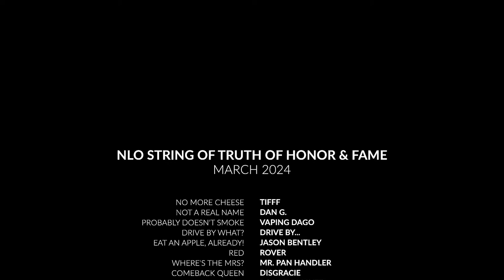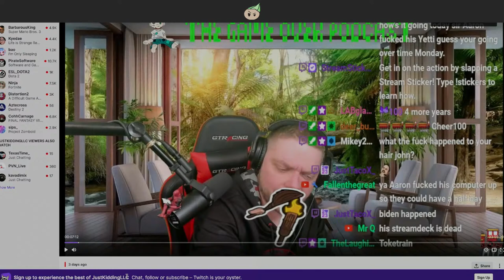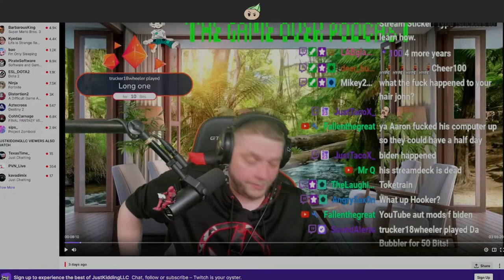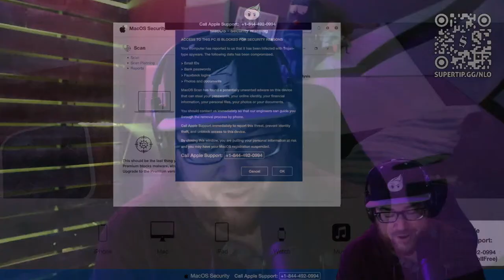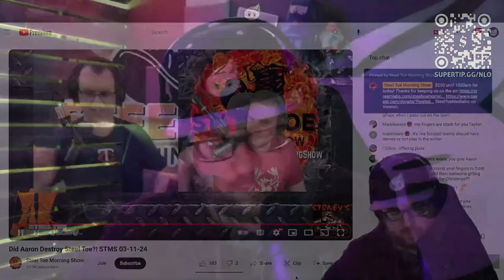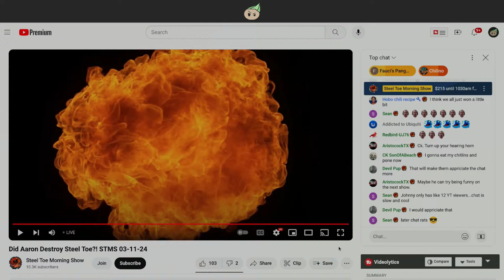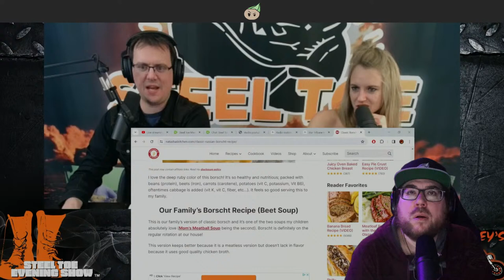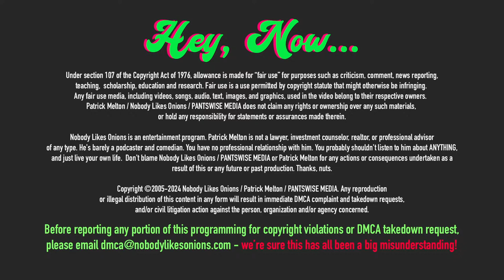March 11, 2024: STEEL TOE Owes You? Nobody Understands Copyright!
Happy Monday! Let's hope for a week of no internet problems, and that we all manage to get through it without developing whatever disease Aaron and April Imholte have been spreading around Minnesota with their hot tub swing sessions. Patrick feels so out of the loop when it comes to all of the rapscallions that this program follows, so today we need to make it a goal to catch up with a few of these twerbs (just go with it) and see if we can illuminate our understanding of how others live amongst us. Stevie Lew calls in to teach us all about copyright. Or does he? Nobody knows what's going on anymore.